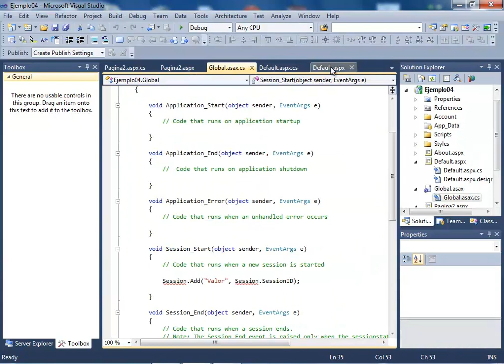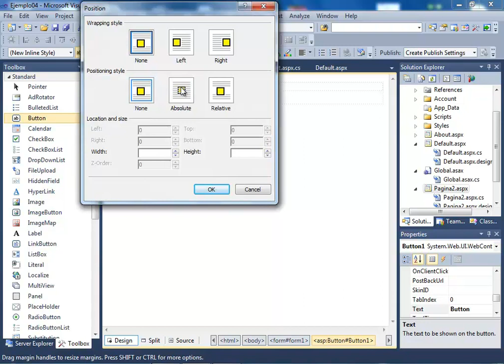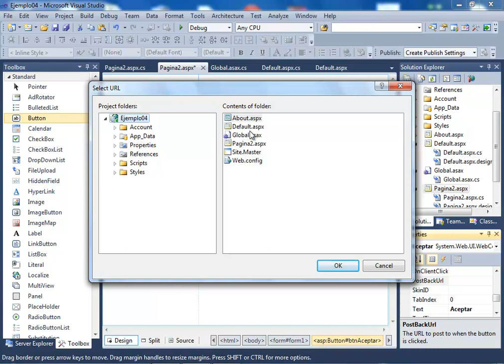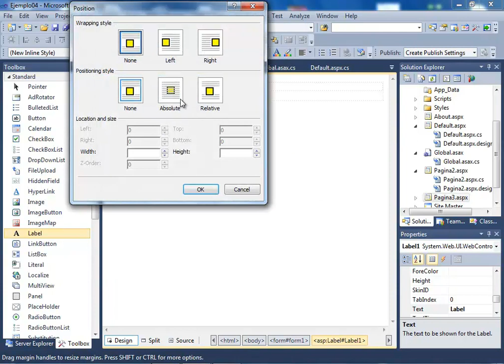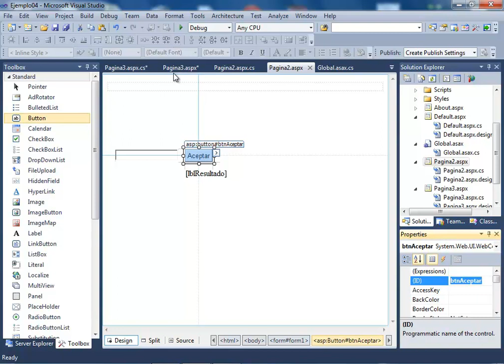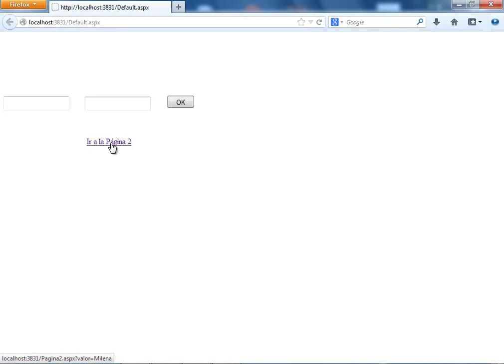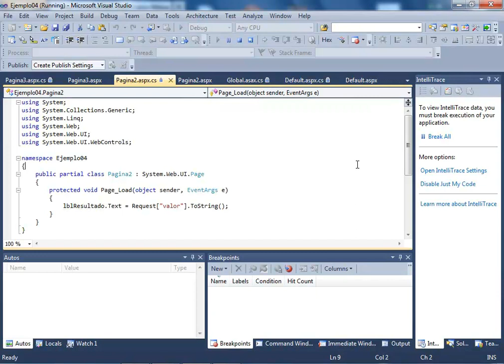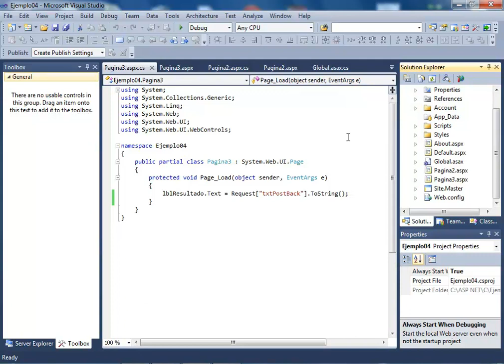CURSO ASP .NET (VERSION C# .NET) - VIDEO 11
Incluir en el archivo anterior Pagina2.aspx un control TextBox y otro Button, para configurar en la propiedad AutoPostBack del Button llamando a una Pagina3.aspx. Crear el archivo Pagina3.aspx y programar su evento Page_Load, para recibir por medio de un Request el mensaje que se envia desde Pagina2.apsx.